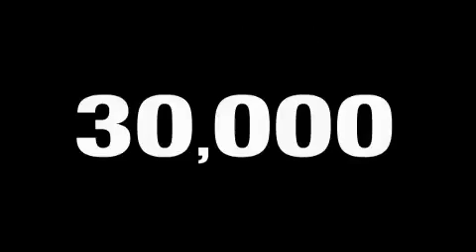Pre-Owned 2008 Chevrolet Cobalt Plainville CT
Year: 2008
 Make: Chevrolet
 Model: Cobalt
 Engine: 2.2L 4 Cyl. Fuel Injected
 Trans.: Automatic
 Exterior: Summit White
 Miles: 29,938

 http://